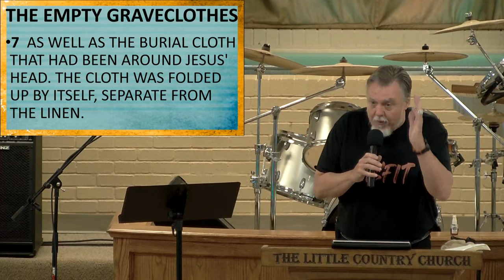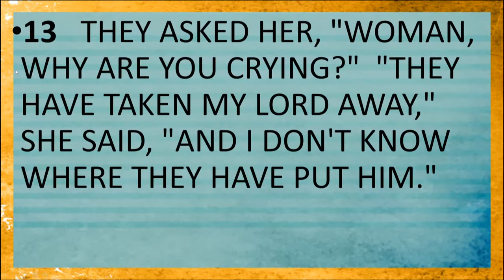SUNDAY 4-11-2021 THE TRILEMMAS.